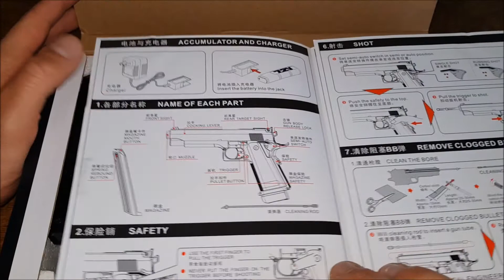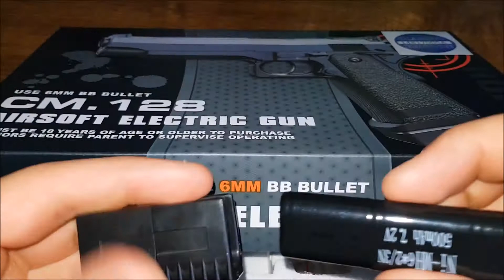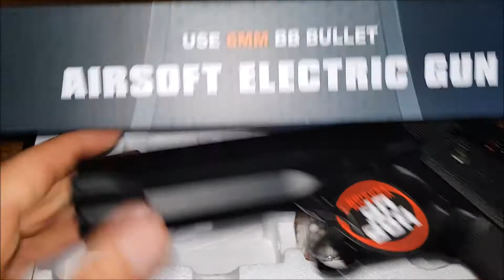HiCapa AEP CYMA COLT CM.128 Airsoft Review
▼▼▼ Kapitelauswahl ▼▼▼

Endlich mal eine 0.5er und somit etwas brauchbares für Einsteiger
aber natürlich auch für die alten Hasen unter uns.

Intern werkelt die gleiche GB, wie in allen anderen AEPs, außen glänzt die HiCapa durch sauber verarbeiteten Kunststoff und einen schweren Metallverschluss. Schön ist zudem, die funktionierende Griffsicherung, wie beim Original.

Wir sind raus!

0:19    Lieferumfang
2:32    Datenblatt
3:42    Chrono
4:05    Material
5:50    Verarbeitung
7:28    Markings
8:15    Einlegen des Akkus/Inbetriebnahme
11:15  Kompatibilität mit kurzen Mags
12:39  Lipo-Mod
14:33  Fazit

Das Team wünscht gute Unterhaltung und maximalen Nährwert!

► CYMA CM.128 AEP "Classic" ◄